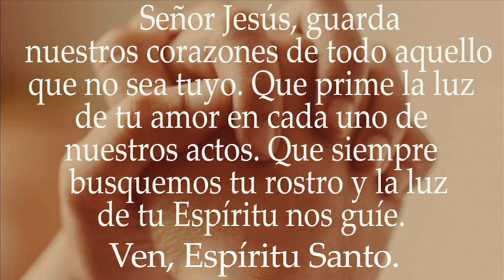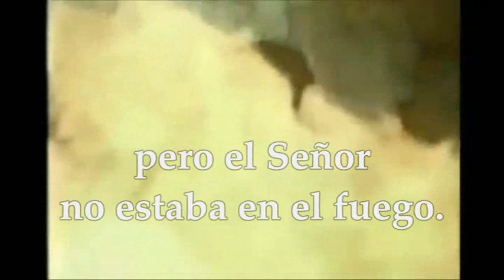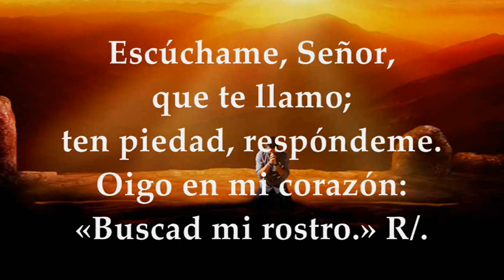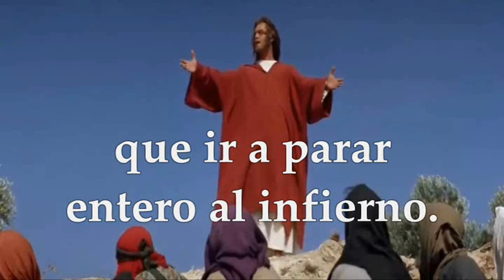EVANGELIO DE HOY VIERNES JUNIO 10 DE 2022 | MATEO 5,27-32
EVANGELIO Y LECTURAS EUCARISTÍA VIERNES JUNIO 10 DE 2022 VIERNES DÉCIMA SEMANA DEL TIEMPO ORDINARIO Primera Lectura: Del primer libro de los Reyes 1Reyes 19, 9a. 11-16 Salmo 26,7-8a.8b-9abc.13-14 R/. Tu rostro buscaré, Señor Del santo Evangelio según San Mateo 5, 27-32